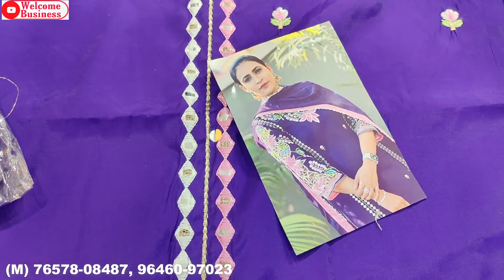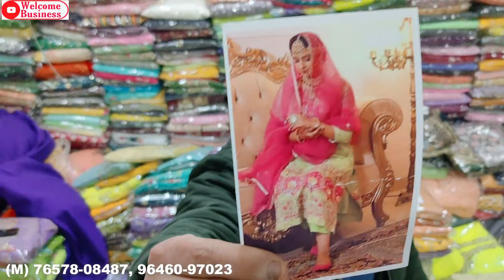celebrity party wear suit की हल्ला बोल सेल सेल, रेट 50% less में, welcome business ludhiana drishti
Hey Friends